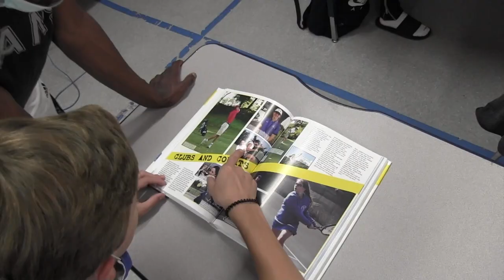LHS BDN - Yearbook Commercial 20-21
LHS BDN Student News - Lebanon High School Blue Devil News - Yearbook Commercial 20-21